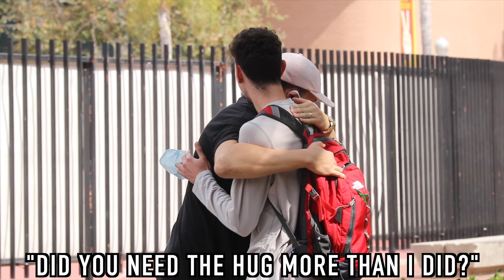Giving Strangers Really Long Hugs..